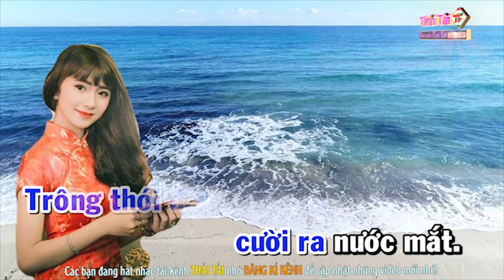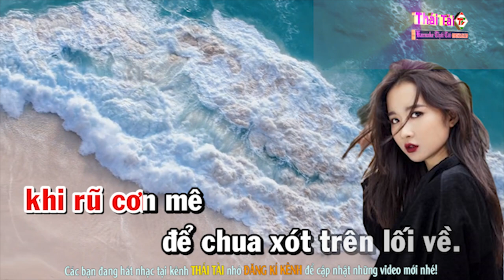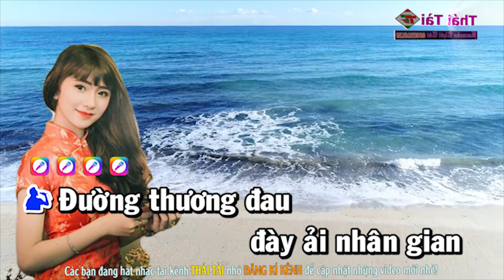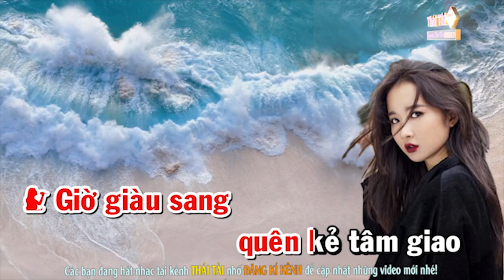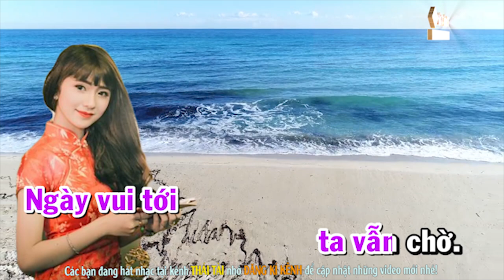Thói Đời Karaoke Song Ca - Beat Thái Tài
► Bài hát : Thói Đời
► Sáng tác : Trúc Phương
► Thể loại :  karaoke
► trình bày : Thái Tài
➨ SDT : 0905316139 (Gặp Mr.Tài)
❖▬▬▬▬▬▬▬▬▬▬ஜ۩۞۩ஜ▬▬▬▬▬▬▬▬▬▬❖